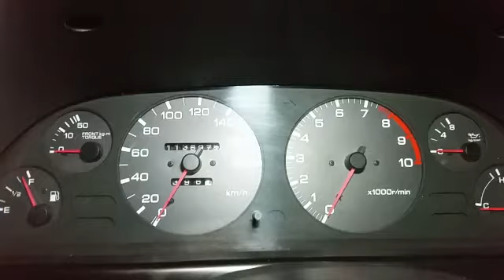Nissan Skyline R32 GTR, Engine doesn't start.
Yesterday I drove my skyline round about 400 km until I heard 2-3 bangs from the exhaust system. I was rolling downhill, when I accelerated the car felt like a Opel Corsa. Then the engine stalled and didn't started again. Complete dead. I popped the hood and checked for smoke and leaks. Engine looks complete dry and all fluids are on a normal level. A little bit white smoke came from the HKS airfilter and a heard a slushing water noise from the Mishimoto watercooler. Engine oil looks fine and water level too. I got towed back home and slept a night. Today I tried to start the car with a different battery and it's like the video. The engine is modified with a Link G4+ ECU, new pistons and rods. Almost every single part of the car was checked.